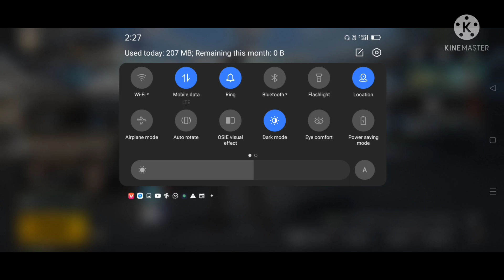my first bgmi first game play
my join discord server
I'd harsh gamer#2724
please join ok

download in play stor
discord ok

my prives video

and follo in instagram

and join diescord srver

dowmload link

and id discord harshgamer#2724

and instagram id harsh folo me

please gyes and

download in playstor

and deception link

and other video link